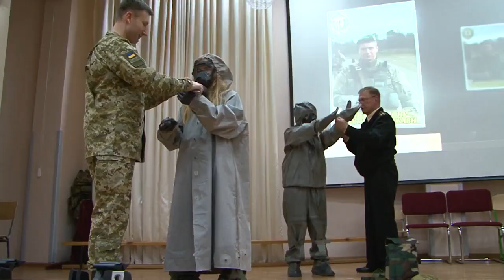Female gas mask